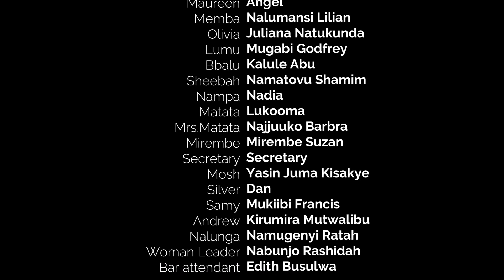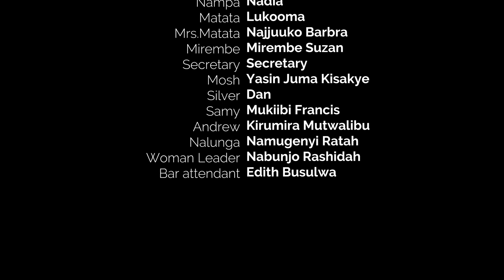Tebakkuta(Never Satisfied) Part Five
A story of the weakness of heart by a poor man who separates with his wife when she gets married to a richer man burdening him with taking care of her children from  her previous marriage. She goes on to disguise her ex husband as her brother and forces her children to refer to her as Aunt